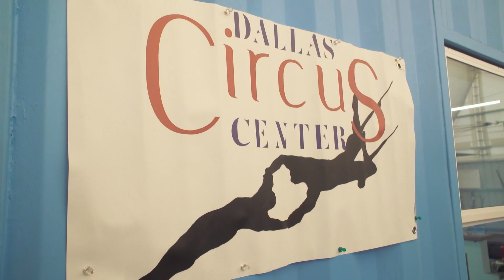Dallas Circus Center takes WFAA reporter to new heights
Reporter Megan Mitchell tested her bravery at an alternative gym.